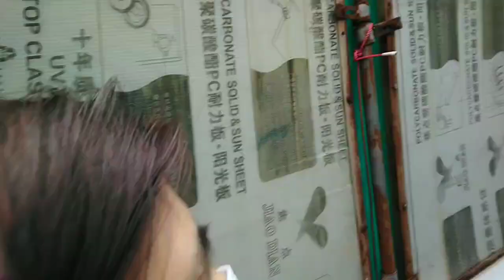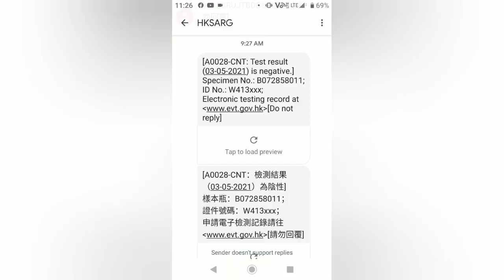Mandatory swab test, my record.Hk Ofw Dh.may 2,2021,sunday